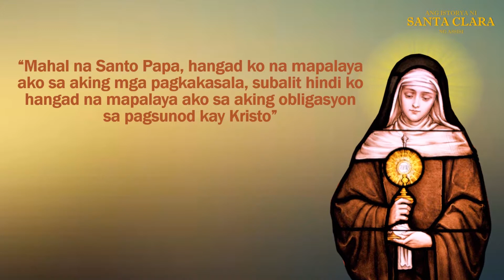St. Clare Anecdote